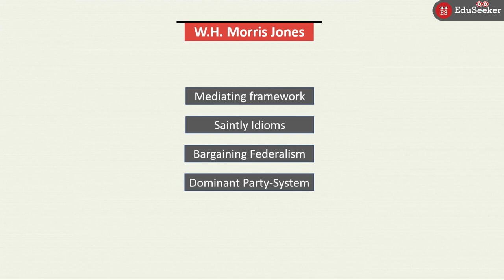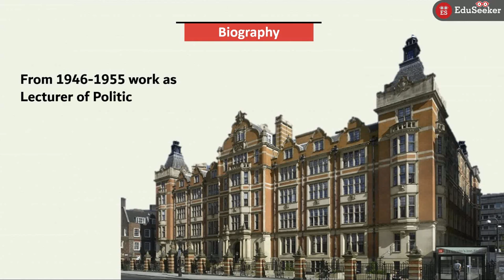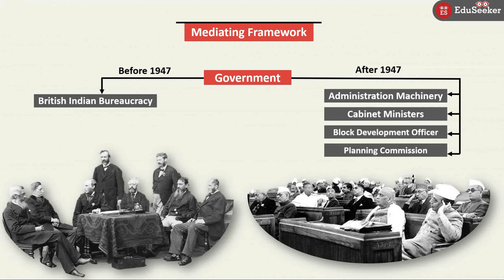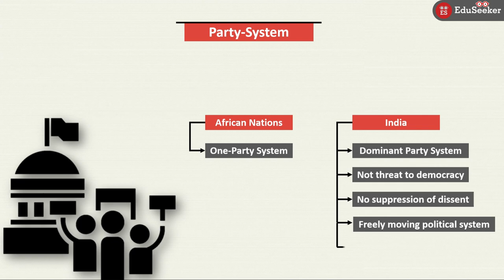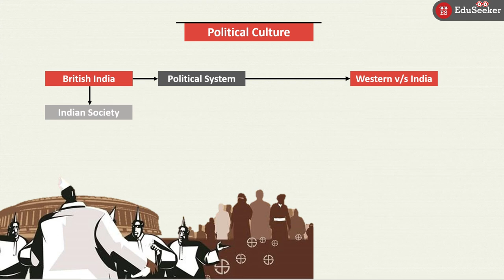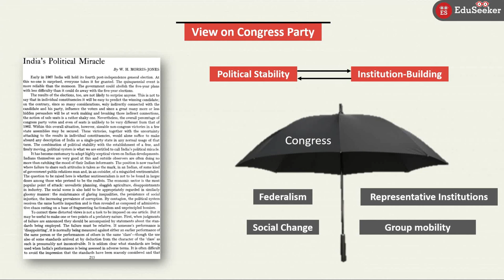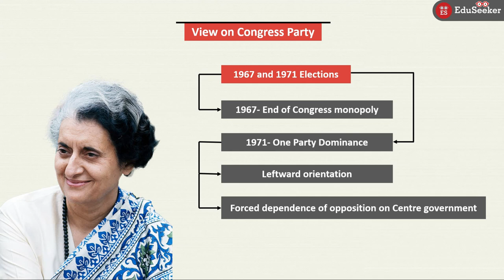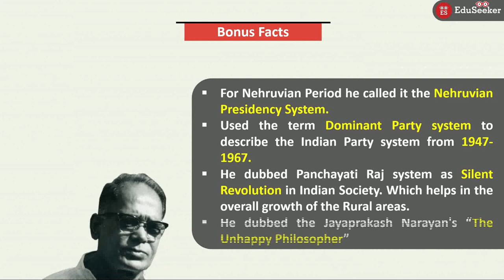W.H. Morris-Jones | Bargaining Federalism, Saintly Idioms, Mediating Framework | Part-5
Professor Wyndraeth Morris-Jones, who has died in Italy aged 81, was a worldwide authority on Indian politics. An early champion of Indian independence, he retained an abiding interest in subsequent developments. He is known for his ideas like Bargaining Federalism, Saintly Idioms, Mediating Framework and Dominant Party-System. We have covered his all major political ideas in this video.

00:00 Congress now and Congress then
00:55 Biography
01:20 Main Works
01:26 Political Ideas: Mediating Framework
03:03 Party-System
03:59 Political Culture in India and Saintly Idioms
05:13 Views on Congress Party (very imp)
07:59 Bargaining Federalism
08:42 Bonus Facts